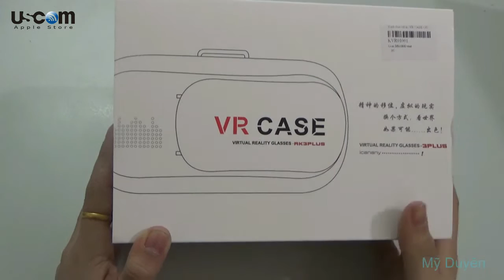Kính thực tế ảo VR case : đẹp, giá rẻ, chất lượng tốt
Mọi ý kiến thắc mắc hay đóng góp các bạn có thể cmt bên dưới hoặc ibox :
Kính thực tế ảo vr case  là dòng kính VR thế hệ mới, với thiết kế sang trọng và lịch lãm.
Chất liệu cấu thành khá dày cho cảm giác cực kỳ chắc chắn khi cầm trên tay.
Mặt trước của kính vr case  được thiết kế hệ thống tản nhiệt với vô số khe nhỏ hút không khí giữ cho điện thoại luôn mát mẻ.
Đệm mặt với độ mềm vừa đủ, được bọc da chất lượng cao làm tôn lên vẻ sang trọng của dòng kính vr cao cấp này.
Kết hợp với dây đeo đầu chắc chắn tạo cảm giác vừa êm ái vừa an toàn khi sử dụng.
Kính thực tế ảo vr case phù hợp với mọi khuôn mặt người lớn, trẻ em và mọi loại mắt dù cận thị hay viễn thị mà không cần phải đeo thêm bất kì phụ kiện nào nữa.
Với thấu kính bằng nhựa cao cấp không gây cảm giác nhức mắt khi xem lâu.
Không chỉ vậy thấu kính còn được thiết kế giúp đảm bảo bảo an toàn cho mắt, chống mỏi mắt khi sử dụng với nhiều ưu điểm nổi bật như: chống ánh sáng xanh, điều tiết tia sáng cường độ cao, chống nhiễu và răng cưa
Nút gạt công tắc điều khiển tiêu cự dễ dàng cho phép người sử dụng điều khiển nóng ngay khi đang sử dụng kính vr case .

Thiết kế này còn cho phép bạn giữ chiếc điện thoại an toàn trong kính mà không phải lo vấn đề khi trải nghiệm
mà chuyển động quá mạnh có thể gây rớt điện thoại ra ngoài như một số kính thực tế ảo khác.
Kích thước khay đựng khá lớn, bạn có thể bỏ vừa bất cứ loại điện thoại nào hiện nay, từ Samsung Galaxy S6 cho đến iPhone 6S Plus
hay các hãng khác như Sony, Sky, Zenfone... có kích thước màn hình từ 4.2" đến 6".